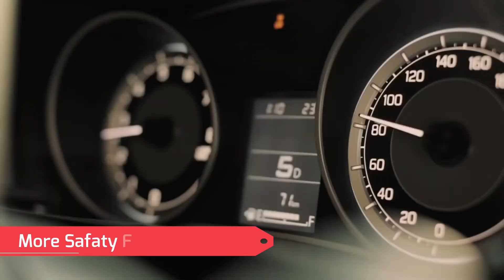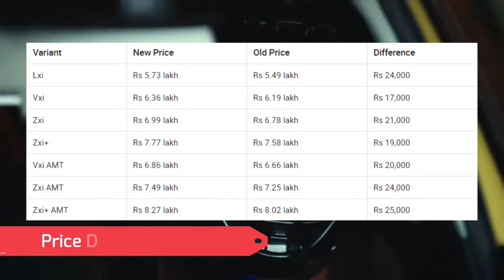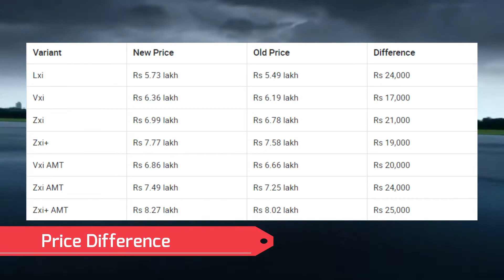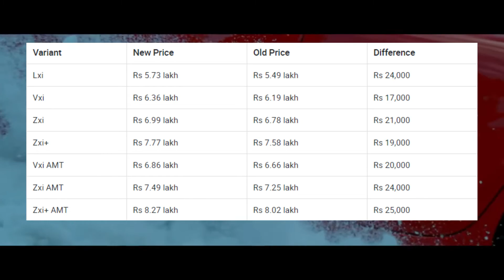Maruti Suzuki swift 2021 facelift old vs new - full Comparison